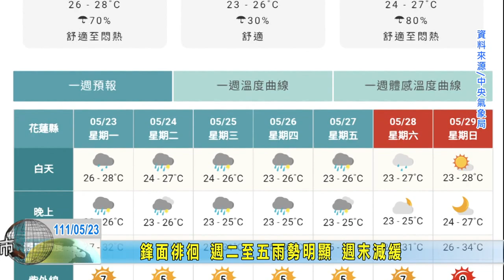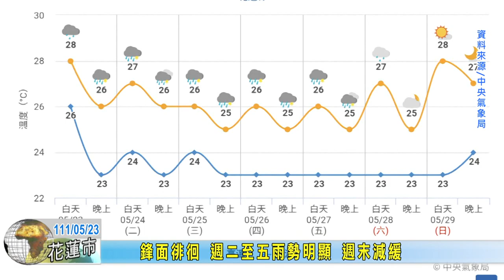20220523 09 鋒面徘徊 週二至五雨勢明顯 週末減緩